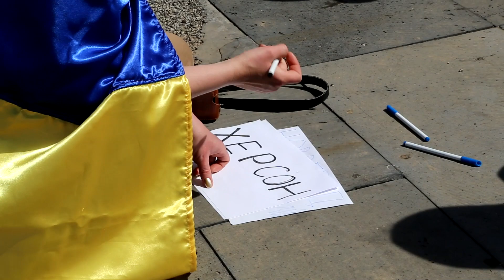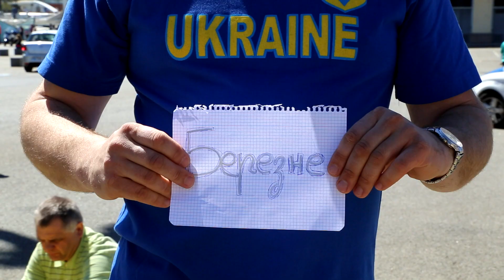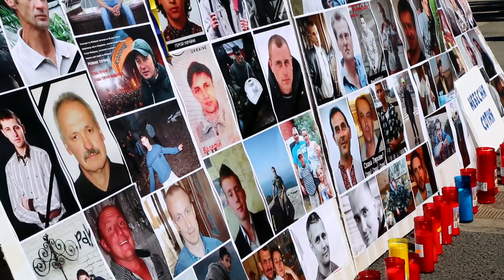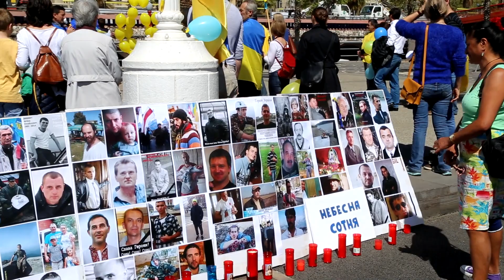Прощання з Небесною Сотнею в Барселоні (за участі Ірени Карпи)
Акція українців Каталонії 40 днів після загибелі Небесної Сотні. Вічна Слава Героям!